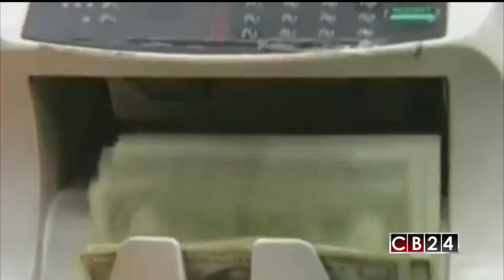Calificadora de riesgo Moody's está en Honduras para analizar situación económica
Una misión de la firma internacional Moody's se encuentra en Honduras para calificar el nivel de riesgo crediticio del país.

Funcionarios del Gabinete Económico expresaron su confianza en que la evaluación resultará positiva, en concordancia con la estabilidad y fortalecimiento que muestran los indicadores fiscales.

"Vamos a evaluar los resultados que obtuvo el Gobierno en materia económica a junio de este año y también en materia de seguridad, pues es un tema muy importante que evalúan las calificadoras", explicó Wilfrido Cerrato, ministro de finanzas.

Honduras ha preparado una serie de informes en los que se incluyen sus avances políticos, económicos y sociales para entregárselo a la agencia de calificación, destacó Cerrato, quien dijo que el país está "listo" para la revisión.

Esos mismos informes serán presentados a una misión del Fondo Monetario Internacional (FMI) que se prevé llegará a Honduras a finales de agosto e inicios de septiembre para una revisión del acuerdo económico con el país.

Moody's dio a Honduras una calificación de B2 con perspectiva estable en 2016, lo que genera confianza en la inversión nacional y extranjera y ofrece más estabilidad macroeconómica en el país, según las autoridades.

Según fuentes oficiales, El déficit fiscal ha logrado ser controlado, el lempira está en una tendencia hacia su revaluación, las proyecciones de crecimiento económico son alentadoras y la deuda pública que alcanza los diez mil millones de dólares está en los márgenes manejables.

Redacción / CB24